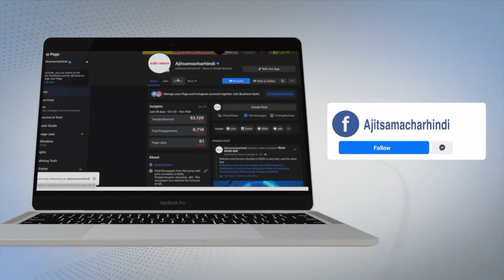ਕਾਂਗਰਸ ਦਫ਼ਤਰ 'ਚ ਮਨਪ੍ਰੀਤ ਬਾਦਲ ਅਤੇ ਰਾਜਾ ਵੜਿੰਗ ਦੇ ਧੜੇ ਹੋਏ ਆਹਮੋ -ਸਾਹਮਣੇ